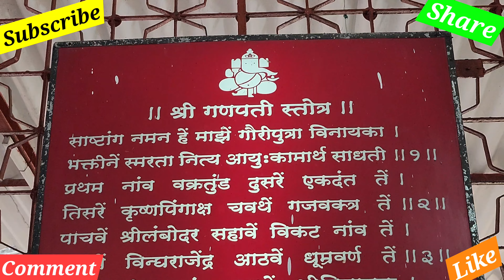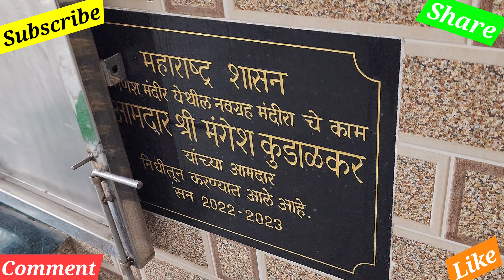श्री गणेश जयंती २०२४ celebration, Shivsrushti, Kurla(E). Please subscribe🙏🏻